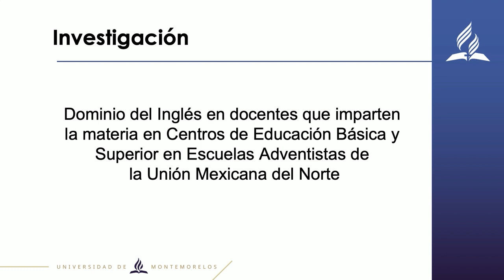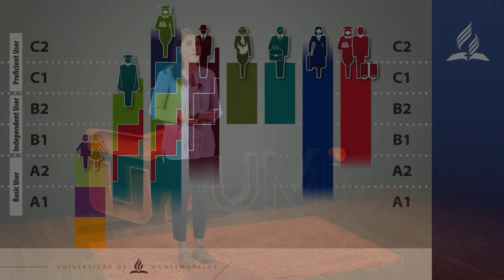UMi - Milka Soto - Feria de Investigación 2020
Ponente: Milka Patricia Soto Castillo

Investigación:
Dominio del Inglés en docentes que imparten la materia en Centros de Educación Básica y Superior en Escuelas Adventistas de la Unión Mexicana del Norte